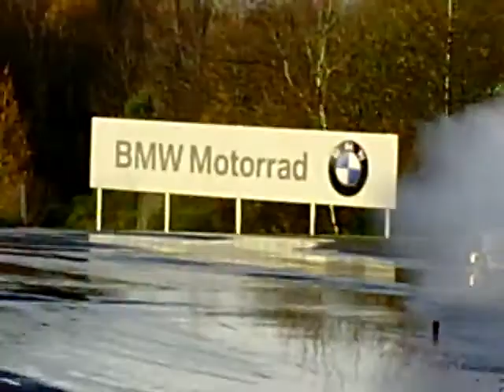FST VIDEO AQUAPLANING POGING STUURCORRECTIE.AVI